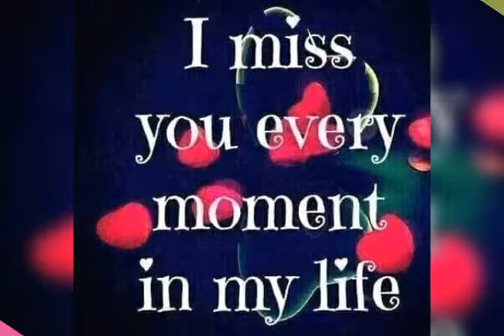Vivek Xashahi Thaquree Nepal Kathmandu Dailekh India Himachal Pardesh Manali